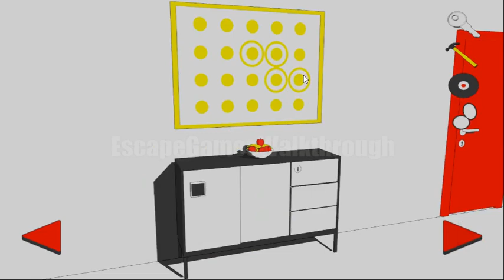The White Room 2 Walkthrough [IsoTronic]